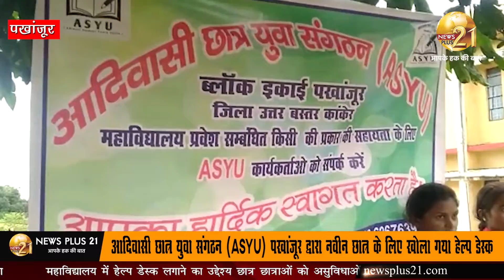पखांजूर - आदिवासी छात्र युवा संगठन (ASYU) पखांजूर द्वारा नवीन छात्र के लिए खोला गया हेल्प डेस्क